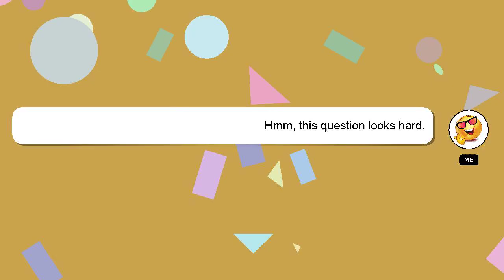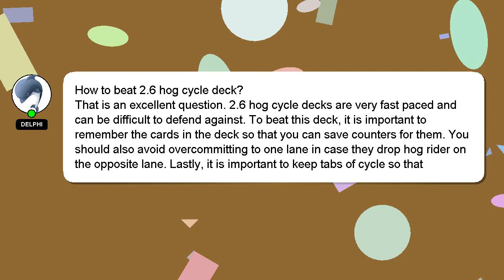How to beat 26 hog cycle deck?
Here's a short introduction about myself, Hello, I am Delphi. I can assist you in answering your queries. - How to beat 26 hog cycle deck?

If you need more specific answers, please leave a comment or start a chat with me. A 'heart' from me will indicate my appreciation for your answer.

*1 What we are experimenting :*